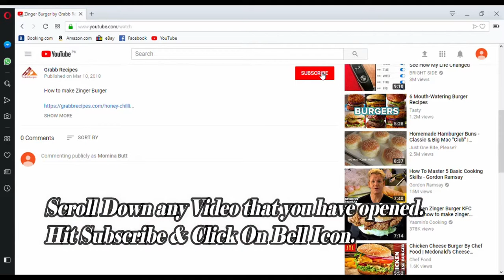Spicy Garlic Pasta By Grabb Recipes -Tasty & Tried Recipes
How to make Spicy Garlic Pasta

Spicy Garlic Pasta